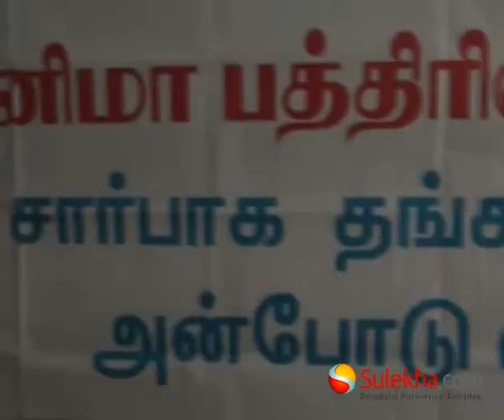Prasanna at Pro Union Celebrated Vinayagar Chathurthi